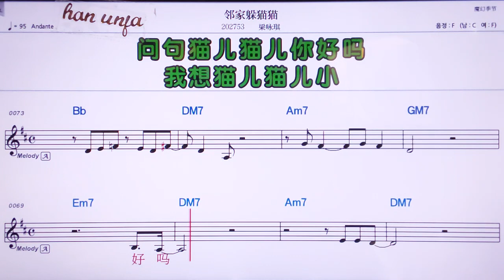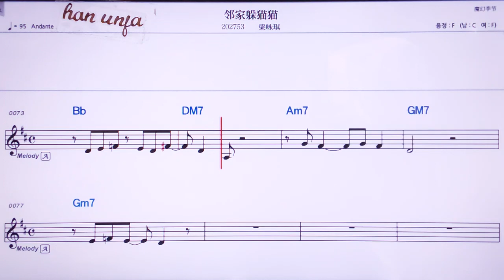💖 린쟈둬마오마오/ 리양융치👍MR,노래방, 가라오케, 악보, 코드, 가사 ,Karaoke,반주